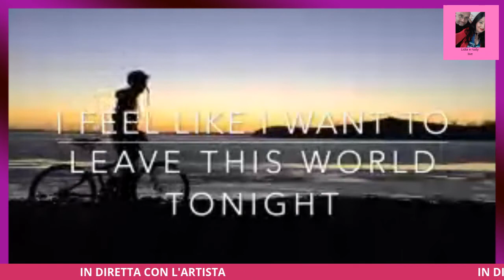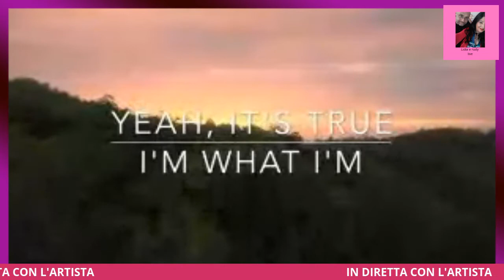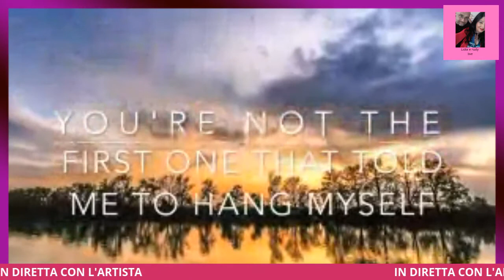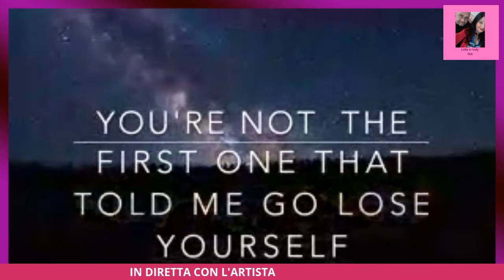Eliamo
DIRETTA CON L' ARTISTA .mp4